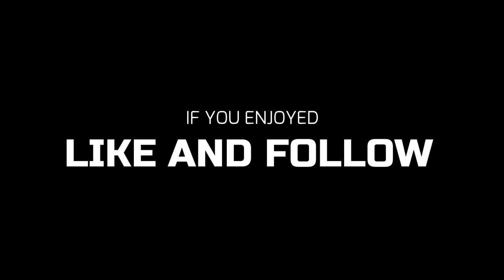CRACKED SCRIMMA - Shady Highlights v4